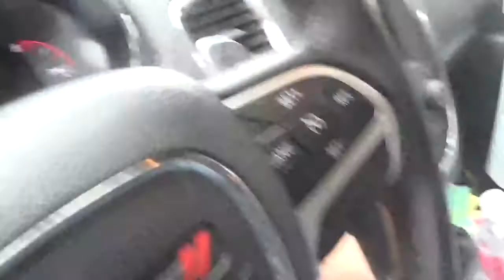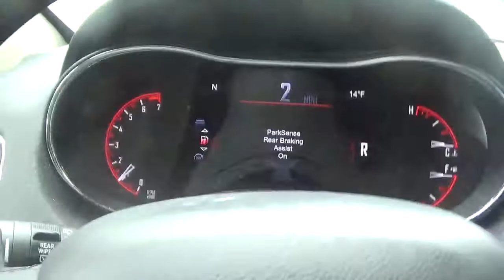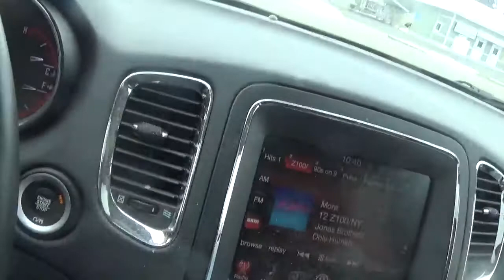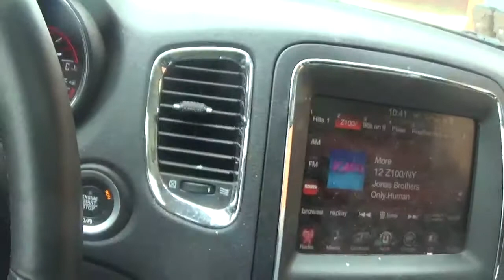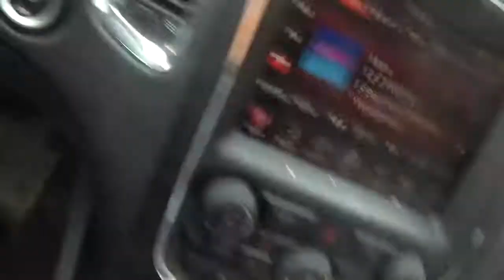i am going to get the mail saturday